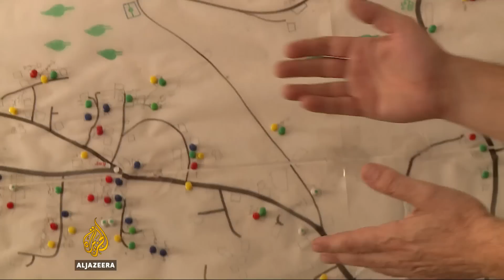Lebanese town installs solar panels to deal with electricity blackouts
Electricity blackouts plunge Lebanon into darkness for several hours a day.
Estimates say it could cost up to $6bn to overhaul the country's entire power infrastructure.
But some entrepreneurs are easing the situation by installing solar panels.
Al Jazeera's Imtiaz Tyab reports from Beirut.